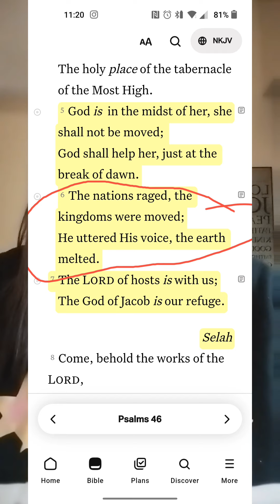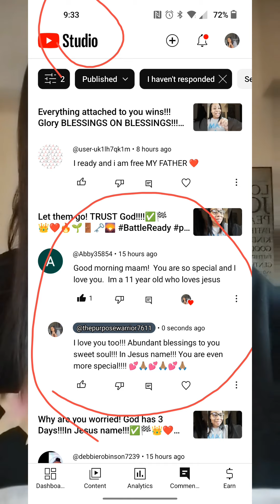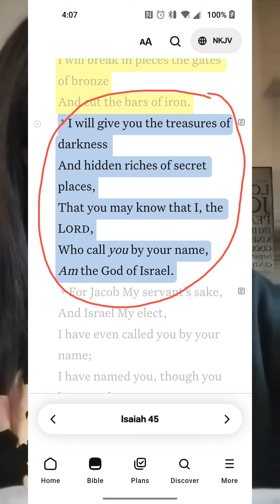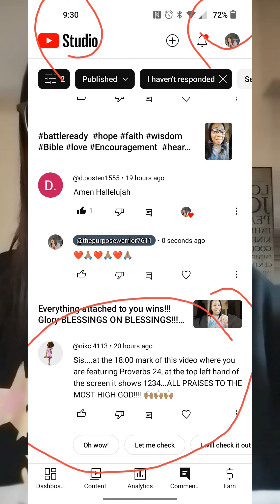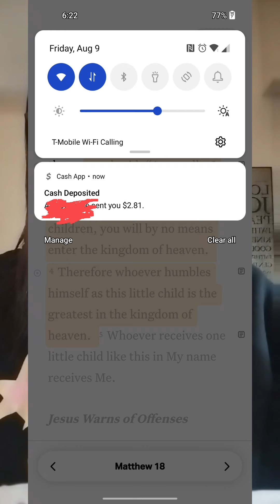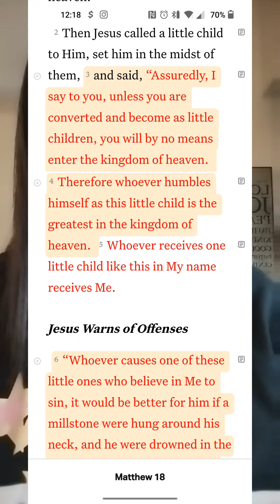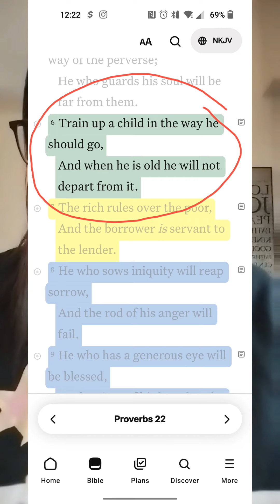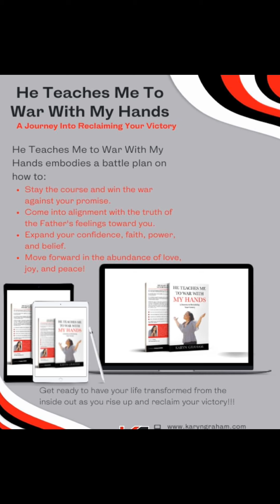God said, I'm about to PROVE IT!!!✅🏁👑❤️🔥🌱🚪🗝️🌄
Blessings to all of you Warriors! I love you all!!! To connect further, purchase a book, download music, or sow a seed head over to